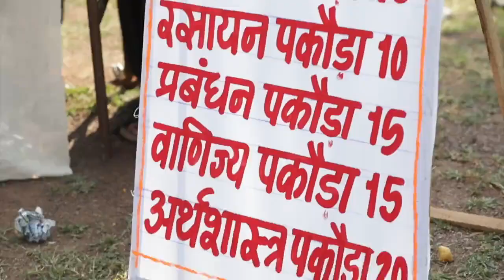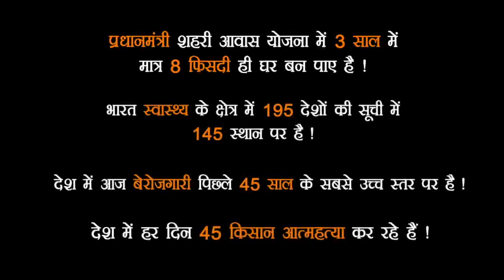Modi bhakt ka chasma // भक्त का चश्मा // just for fun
Comedy about modi bhakt ka chasma